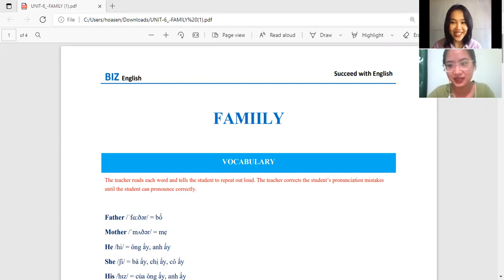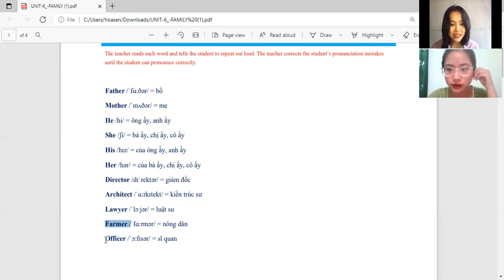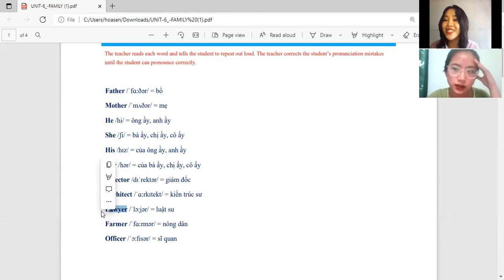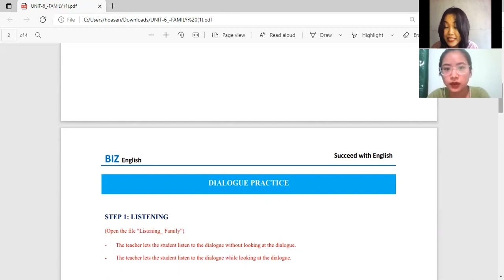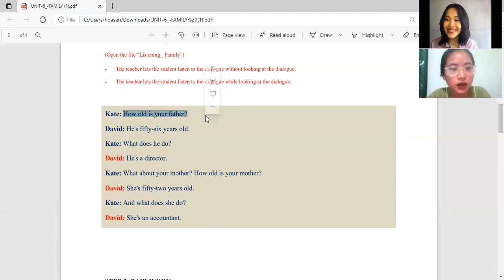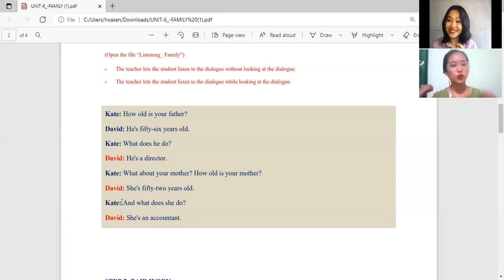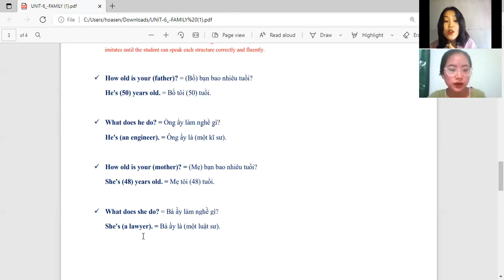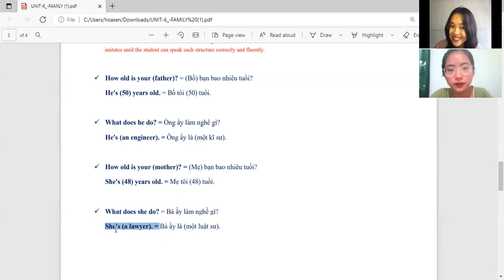Học tiếng Anh Online với cô Dannie Anne